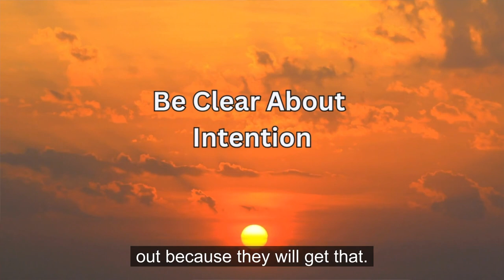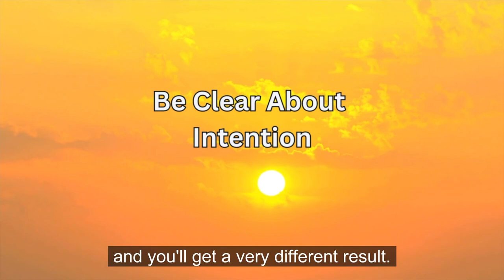How to open a closed mind: five keys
Five Keys to open a closed mind! It can be very frustrating, time consuming, and even make matters worse when we attempt to change or open someone's closed mind. This leads to more dysfunctional conflict. Follow anyone of these keys and you'll make major progress!